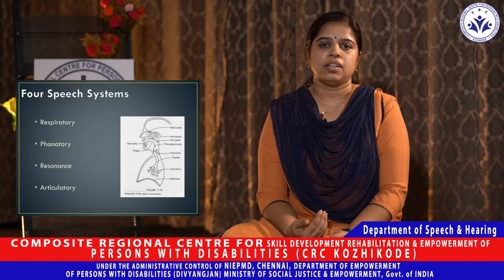Oro Motor Exercise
Resource Person -  Laksmi Devi R - Clinical Assistant, Department of Speech and Hearing, CRC-K.

Language - Malayalam

For further Information/ Help - 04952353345, 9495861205, 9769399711.

Composite Regional Centre for Skill Development, Rehabilitation, and Empowerment of Persons with Disabilities (CRC-Kozhikode) is an autonomous institution for the differently-abled persons, functioning under the Department of Disability Affairs, Ministry of Social Justice & Empowerment, Government of India. CRC-K is functioning as the apex institute for Kerala and Lakshadweep, having tripartite functions of
* Clinical services
* Human Resource Development (RCI approved Long term and Short term courses in the field of Disabilities) and
* Empowerment of Persons with Disabilities (PwDs), which includes Skill training for PwDs, awareness creation, training, liaison with Govts, LSGDs, NGOs, etc.

We at CRC-K are providing:-
Comprehensive diagnostic, therapeutic, educational and vocational services to PwDs.
Central Government schemes and projects for the benefit of the differently-abled like the ADIP free aids and appliances distribution programme, Unique Disability  Identity Card (UDID), etc, are being implemented through CRC-K.
CRC-K is relentlessly striving towards the goal of the empowerment of persons with disabilities and has implemented unique projects like ‘’Zero budget mega Disability Medical Board Certificate issuance initiative’’ and the mega ‘’Adhaar Citizen Identity card issuance campaign’’ along with the State Administration which had fetched international acclaim and national recognitions.
CRC-K is functioning under the administrative umbrella of the National Institute for Empowerment of Persons with Multiple Disabilities(NIEPMD), Chennai.

Persons with Disabilities can avail of the clinical services of CRC-K on all central Government working days from 9.00 AM to 5.30 PM.
We provide both Centre Based clinical services and Community-Based Rehabilitation (CBR) services.

 Clinical services offered

 Clinical & Rehabilitation Psychology
 Special Education
 Audiology, Speech-Language Pathology
 Speech Therapy
 Physiotherapy
 Occupational Therapy
 Early Intervention
 Sensory Integration
 Group Therapy
 Prosthetic & Orthotic

 Vocational Rehabilitation
 Skill Training